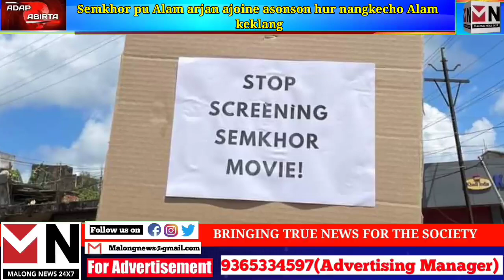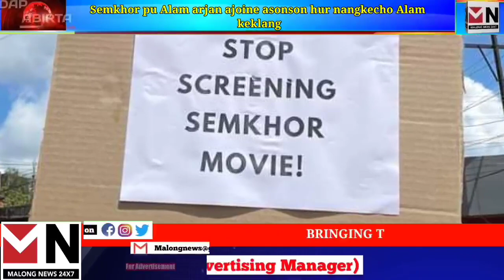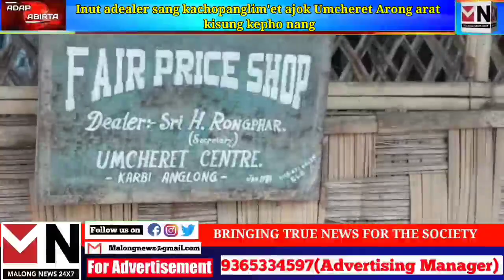MN adap abirta // 30-09-2022